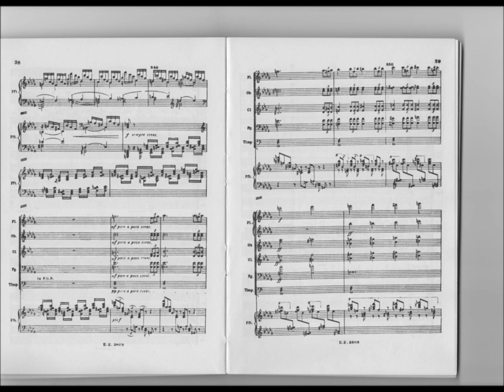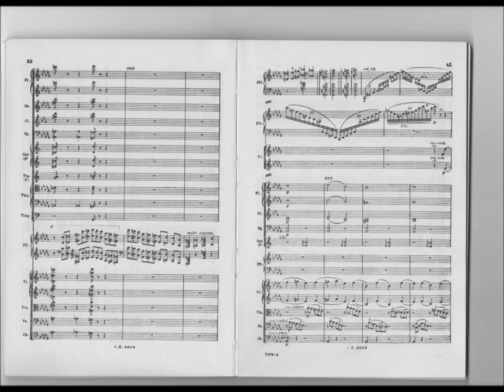Tchaikovsky Piano Concerto n°1 - Double octaves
Tchaikovsky's first piano concerto is known for its demanding octaves. The first passage in double octaves in the first movement is undoubtedly the most dramatic, the most heroic that can be found of all piano concertos. The tension rises crescendo until the unleashing of the octaves of the piano in a violent confrontation with the orchestra, before subsiding and dissolving in the arpeggios of the piano.
I chose 20 reputed pianists in this Tchaikosky concerto in comparison. The first being Vassili Sapellnikov who played this concerto under the direction of the composer. We can therefore assume that his interpretation is faithful to the composer's intentions, and can be taken as a benchmark.